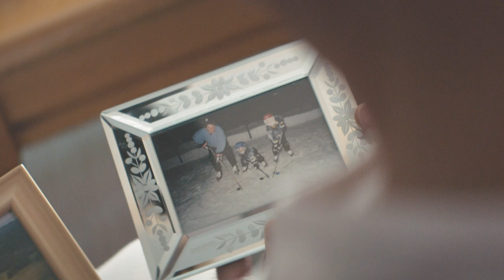The CIBC Memento Project: Connor’s story | :60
We’ve all saved keepsakes and mementos. They remind us of where we’ve been and where we want to go. An ordinary puck, and a unique training tip from his dad, inspired Connor to pursue his dream of becoming a pro hockey player. This is Connor’s story. This is the CIBC Memento Project.